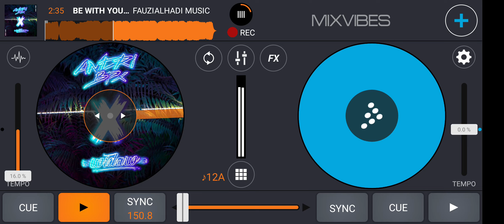BE WITH YOU - ( FAUZIALHADI X ANDRIBPX X WIDAW ) ANDINIARFNTI LOCKED